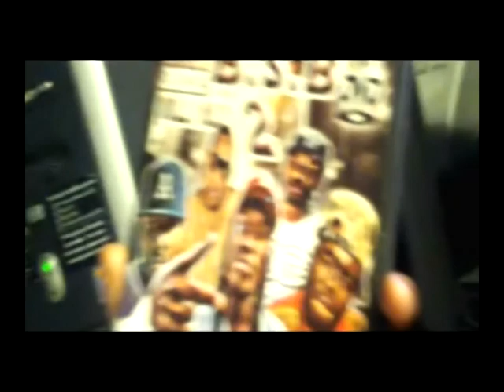QUILLY MILLZ AND JOEY JIHAD AND FLAME THE BOSS B.S.B 3 trailer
Quilly Millz and Joey jihad exclusive footage, never before seen new videos live closed in sessions at
boss status studios. never seen before knock out footage...Oh Yeah some rappers dont stand true
to their word we have Snitches & we have the paperwork to prove it.